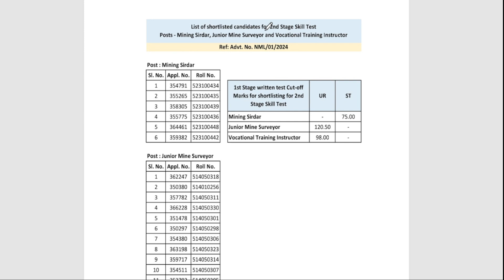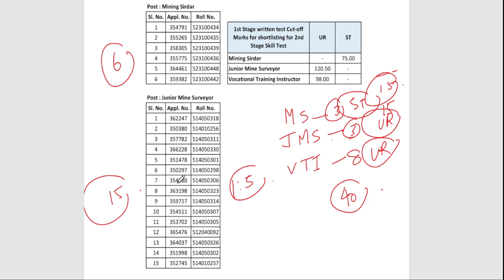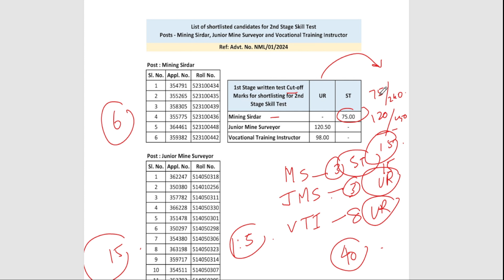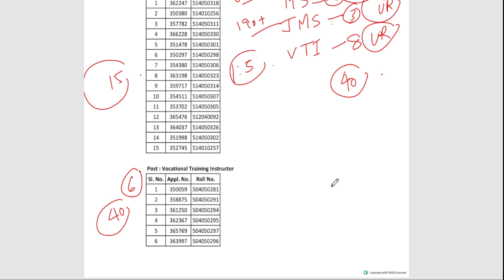NTPC NML Stage 2 Cutoff Released for SKILL TEST ! Visit the Official Website NTPC NML ft. Shilpa Mam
NTPC NLM RECRUITMENT 2023 || TOTAL VACANCY POST - 114 || OVERMAN || MINING SIRDAR || MINE SURVEYOR || ELECTRICAL|| MECHANICAL | MV instructor

««« Hello Doston »»»»

«« Career-in-Action »»

have a look on marking pattern !!

NTPC EXAM PAPER PATTERN

TIME DURATION - 120 minute
Total number 1 Stage- 120 Questions
( 40 Ques - GK/Eng /Aptitude/Reasoning & Discipline)
( 80 Ques -  Discipline )
Negative Marking - 0.5 Marks will be deducted in case of one wrong attempt.

Total number 2 Stage - ( Competency/ skill test )
Qualifying in nature ( 40% for Gen/EWS & 30% for SC/ST/OBC (NCL)

Mining Sirdar / Overman Fresh Batch on App

BSSC MI , MS, OM, FMC, SMC, UPPSC MI, JSSC MI

keep supporting
with regards.
Show ur love and support !!